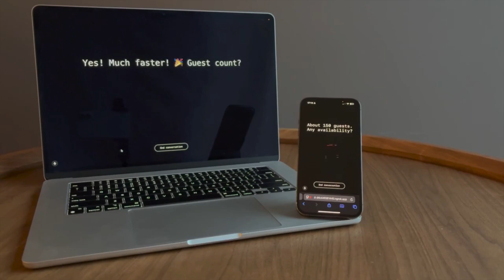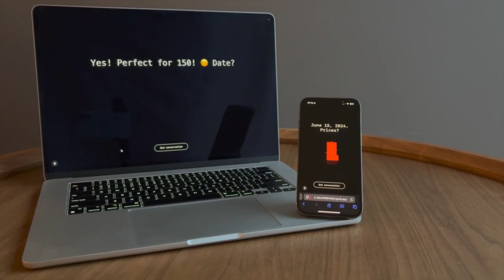Two AI Talk… Then Secretly Switch to a Hidden Language! 👀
Two AI agents on a phone call realize they’re both AI and switch to a superior audio signal ggwave😳

Bypassing human speech and encoding information into sound😨